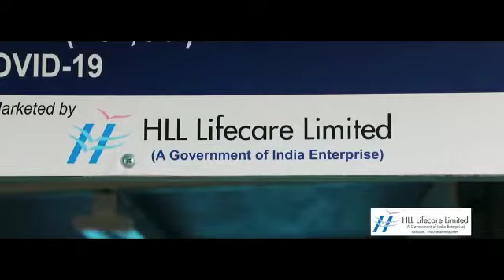HLL Lifecare Limited | Welcome Introduction